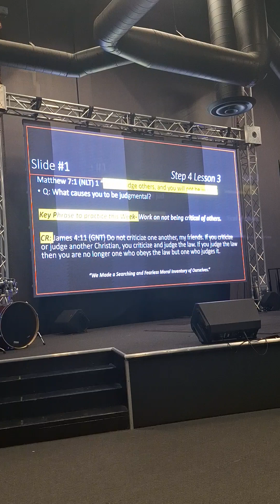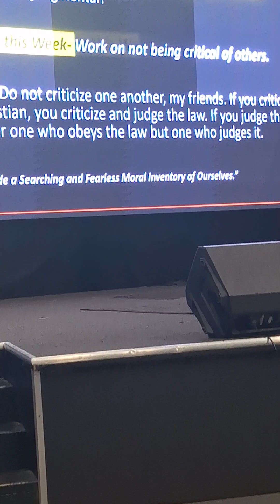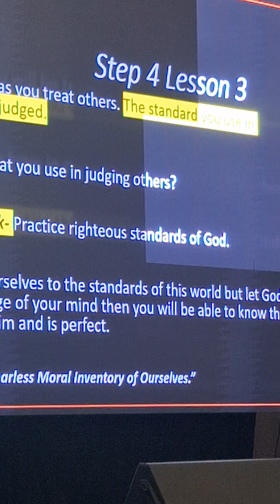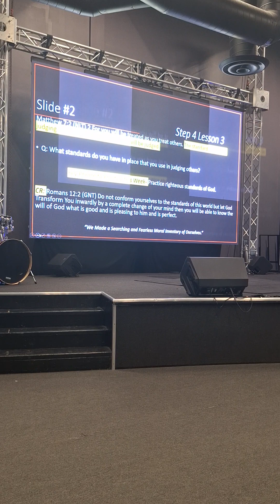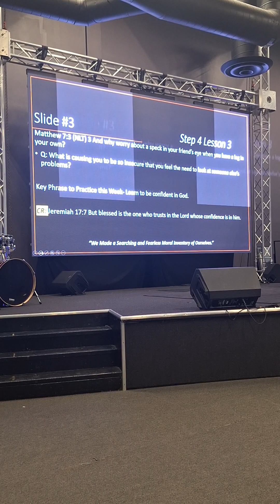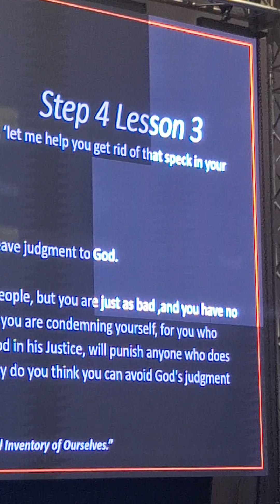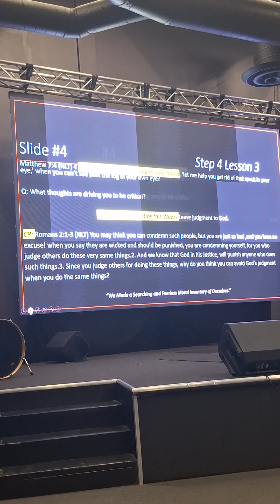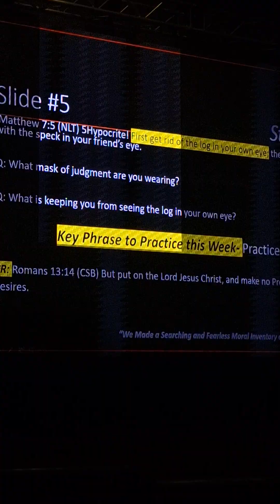The Way Church Recover Class "Judgemental Attitude"